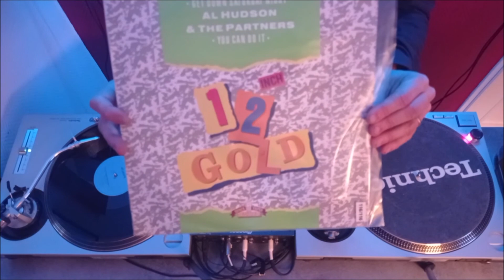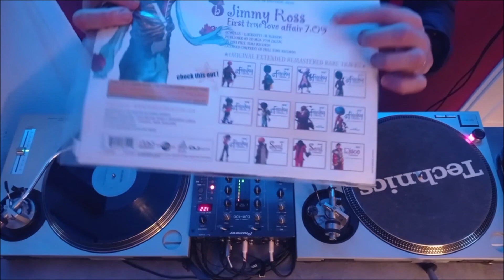A Classic Funky Mix in Vinyl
1. Jocelyn Brown – Somebody Else's Guy (1984)
2. Fat Larry's Band - Act Like You Know (1982)
3. Shalamar - A Night To Remember (1982)
4. Sugar Hill Gang - Rapper's Delight (1980)
5. Luther Vandross - Never Too Much (1981)
6. McFadden & Whitehead - Ain't No Stoppin' Us Now (1979)
7. Unique - What I Got Is What You Need (1983)
8. Delegation - Darlin' (I Think About You) (1979)
9. Melba Moore - Love's Comin' At Ya ! (1982)
10. Evelyn "Champagne" King - I'm In Love (1981)
11. Evelyn "Champagne" King - Love Come Down (1982)
12. D Train - Keep On (1982)
13. Patrice Rushen - Forget Me Nots (1982)
14. Oliver Cheatham - Get Down Saturday Night (1983)
15. Tracy Weber - Sure Shot (1981)
16. France Joli - Gonna Get over You (1981)
17. Geraldine Hunt - Can't Fake The Feeling (1980)
18. The Brothers Johnson - Stomp! (1980)
19. Midnight Star - Midas Touch (1986)
20. Jimmy Ross - First True Love Affair (1981)
21. D Train - You're the One for Me (1982)
22. Atlantis - Keep On Movin' And Groovin' (1982)